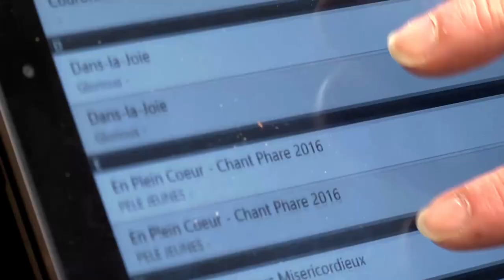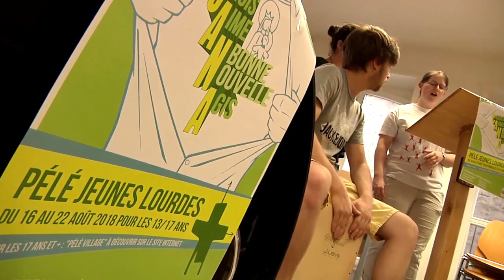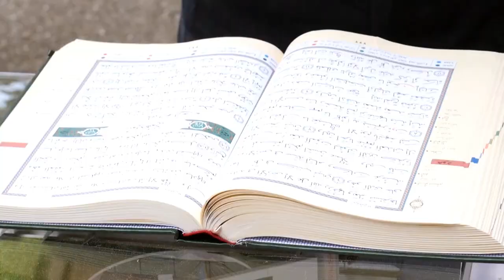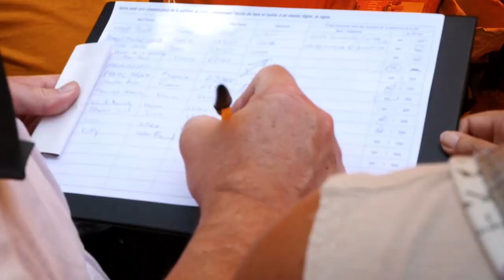Magazine Paraboles n° 629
PELEJEUNES…
  Du 16 au 22 août 2018, 600 jeunes de toute l'Alsace vont participer au grand PéléJeunes à Lourdes. Un moment qui marque durablement la vie de ces jeunes, aujourd'hui adultes, qui racontent leur expérience à Paraboles..
 Reportage : Chloé FABRE - Marc JONAS
Durée :04 minutes et 17 secondes
                                           DAVID ET JONATHAN…
7000 personnes ont défilées dans les rues de Strasbourg, le 9 juin, pour la marche des visibilités. Parmi eux, l’association David et Jonathan, une association de chrétiens LGBT.Paraboles a passé la journée avec eux.